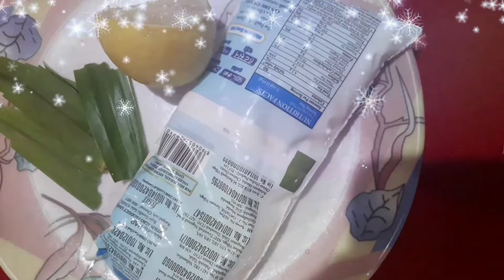Ghee Rice.. In tamil